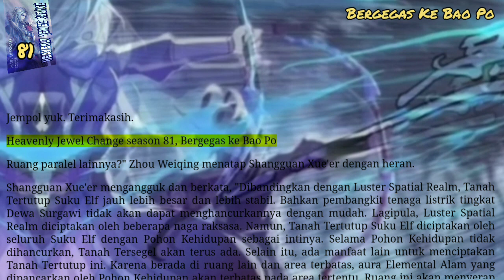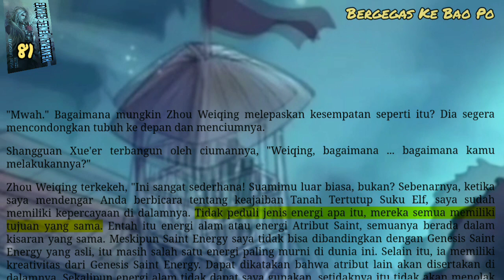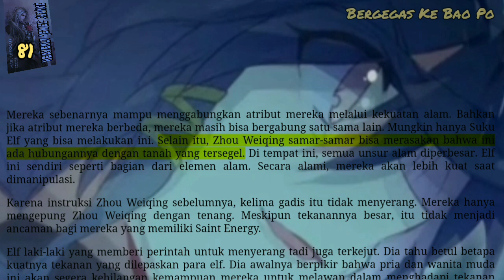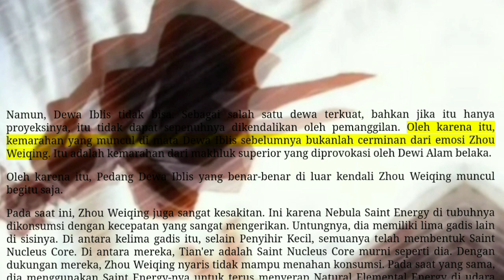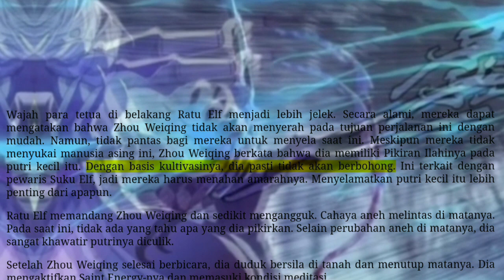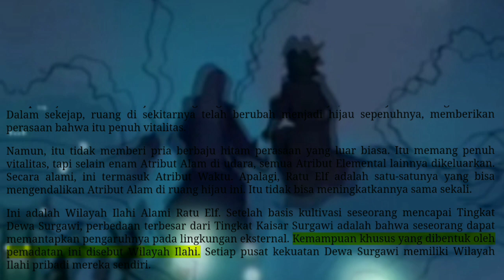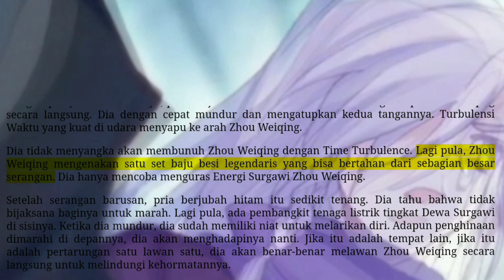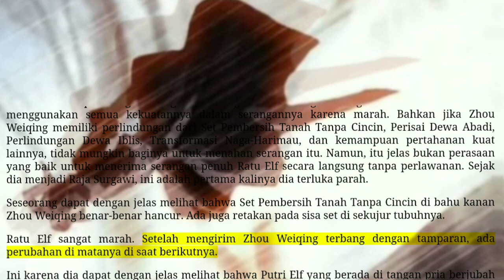Bergegas Ke Bao Po, HJC 81